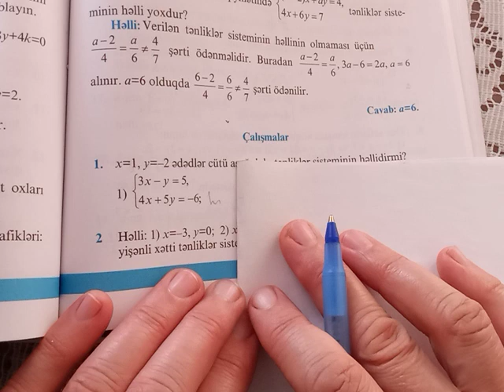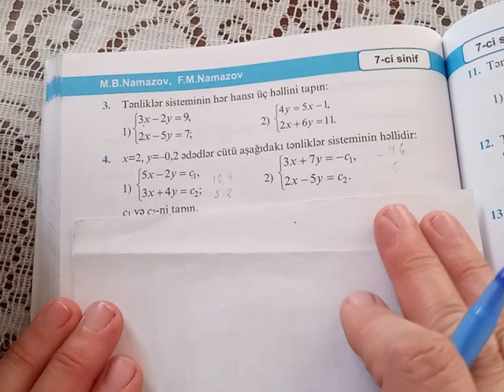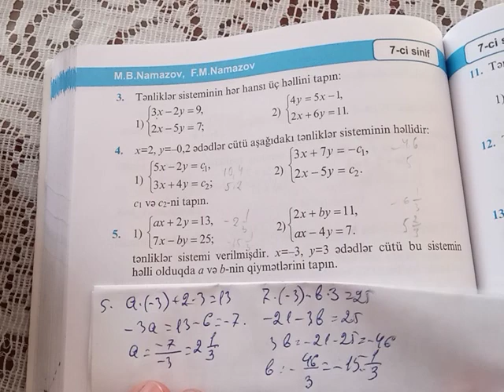ikidəyişənli xətti tənliklər sistemi və onun qrafik üsulla həlli.1-5.namazov çalışmalar 7 ci sinif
namazovçalışmalar namazov7cisinif namazovqiymətləndirmə namazovçalışmalar7cisinif namazovdançalışmalar7cisinif 7cisinifnamazovdançalışmalar 7cisinifnamazovçalışmalar parçanınyarıyabölünməsi parcaninyariyabolunmesi 7cisinifnamazovriyaziyyatdançalışmalar funksiyanınverilməüsulları funksiyaninverilmeusullari xettifunksiyaveonunverilmeusullari duzmutanasibliyinqrafiki xettifunksiyalarinqrafiklerininqarsiliqliveziyyeti mesafezamansuret temperaturunölçülməsi temperaturunolculmesi ikideyisenlixettitenlik ikideyisenlixettitenlikveonunqrafiki ikideyisenlixettitenliklersistemi veonunqrafikusullahelli#